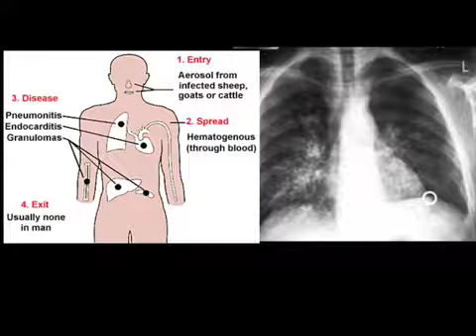The Waiting Room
In Flew Enza Extra